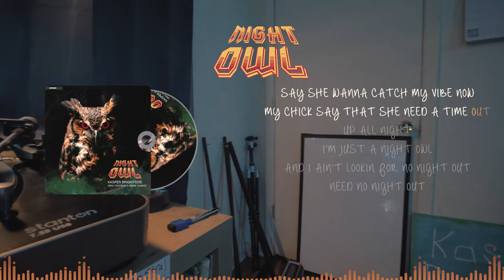Kasper Brightside, Gray Jackson, Anime Sunset - Night Owl (prod By Kasper Brightside_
Stream "Night Owl" on all major streaming service

Artist(s): Gray Jackson, Anime Sunset, Kasper Brightside
Additional Vocals By Trenisha Paris
Produced by Kasper Brightside
Filmed & Edited By BrightsideBLVD